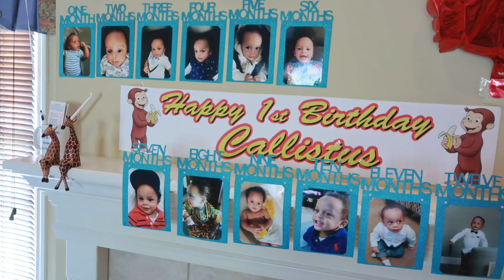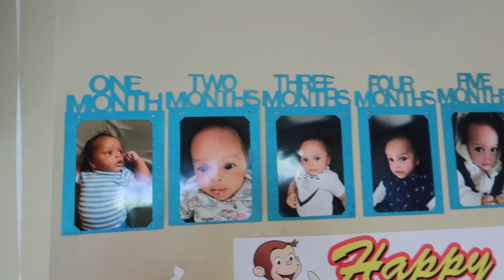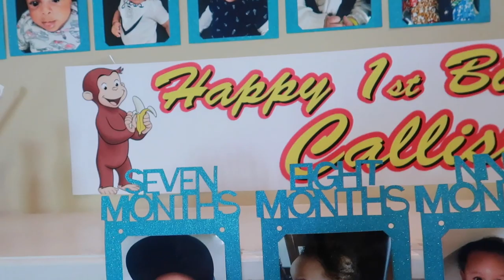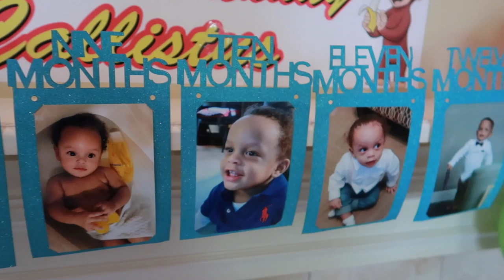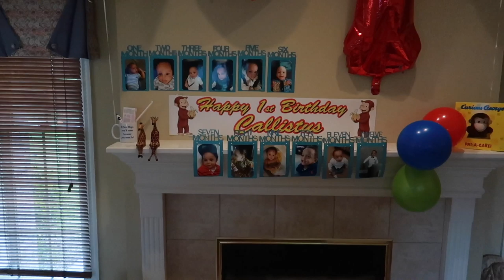CALLISTUS'S FIRST YEAR BIRTHDAY PARTY CELEBRATION (PART1)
hello fam ,so it's Callistus's first year birthday party, which was on Sunday 5/26/2019!

The video was too long so we thought to split it into two
so expect PART 2 of Callistus's first year birthday party

hope you guys enjoyed watching!
CALLISTUS'S FIRST YEAR BIRTHDAY PARTY